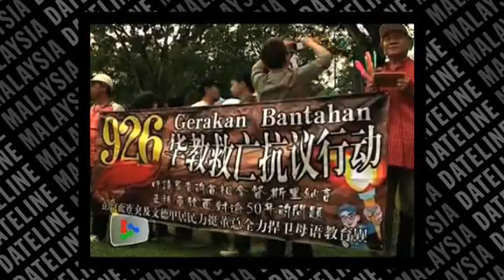Yap hands over memo on Chinese education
Groups of people turned up at the Dong Zong (United Chinese School Committees Association of Malaysia) rally at Padang Merbok along Jalan Parlimen, to submit a memorandum to the Government on Chinese education.